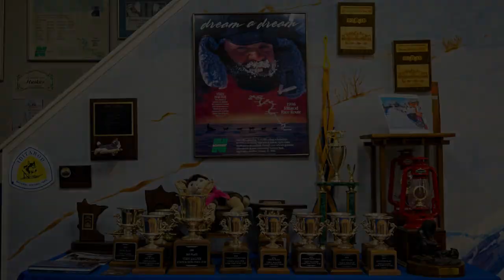Dream a Dream Sled Dog Tours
Explore this once in a lifetime Alaskan adventure with retired Iditarod® sled dog race finishers, and Yukon Quest champion Vern Halter.